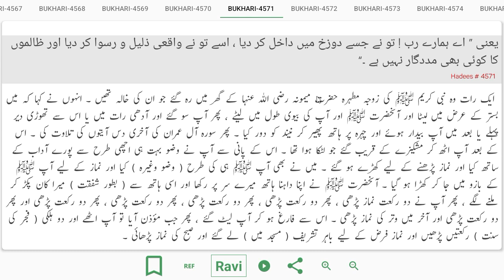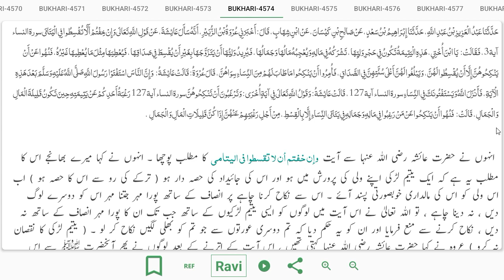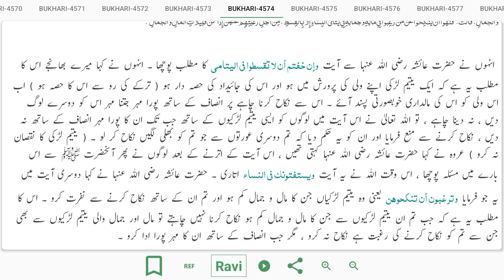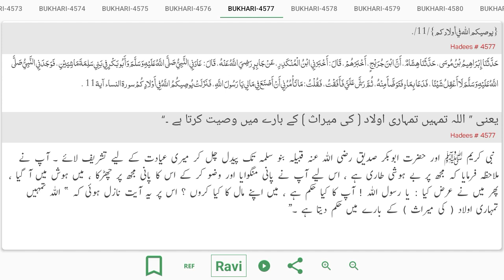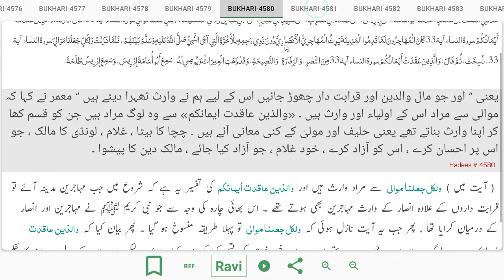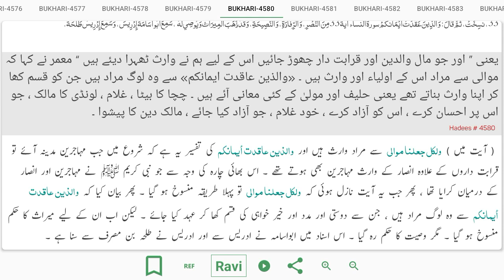Sahih Bukhari Hadees Number.4568-4580 in Hindi/Urdu translation | OnlyMuslim470